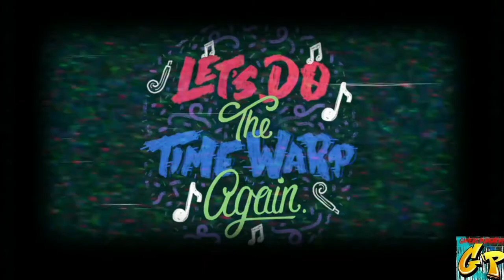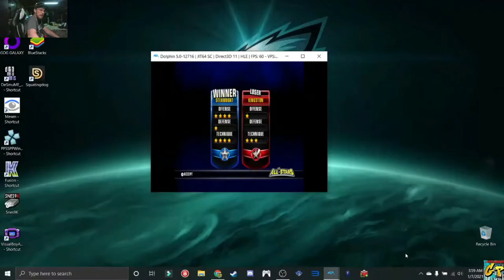Time Warp WWE All Stars Part 3 with Rc Stylez